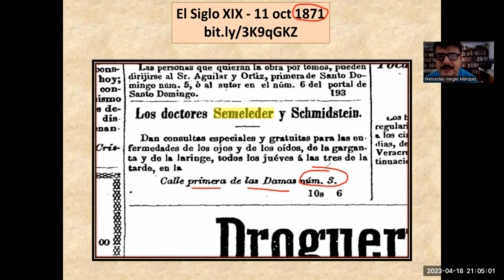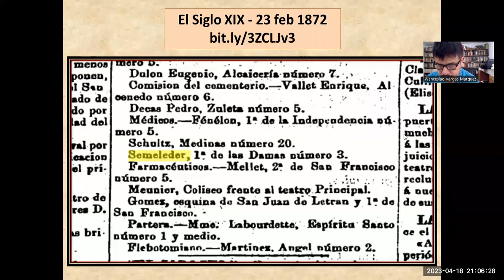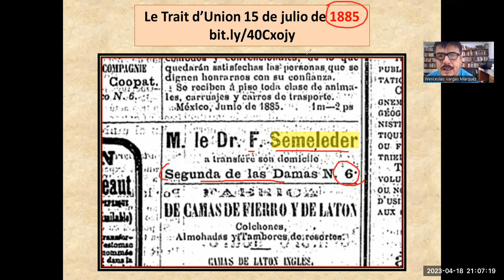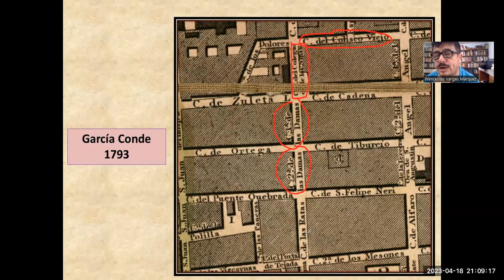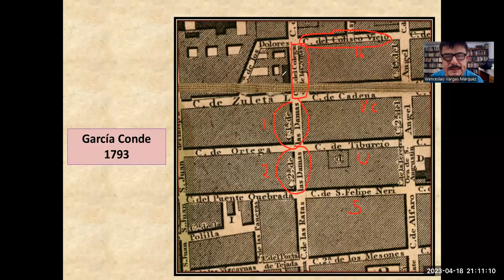Los domicilios del consultorio de Semeleder, masón del SC del REAA (1865) en la calle Bolívar.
Los domicilios del consultorio de Federico Semeleder, masón del Supremo Consejo del REAA (1865), después de entregarse al gobierno republicano en su calidad de invasor austriaco durante el Imperio de Maximiliano.